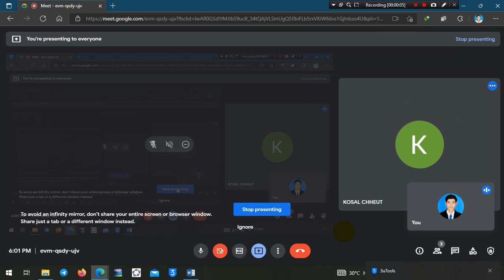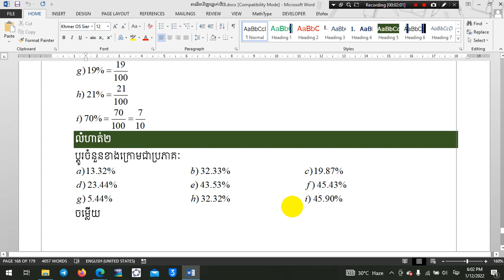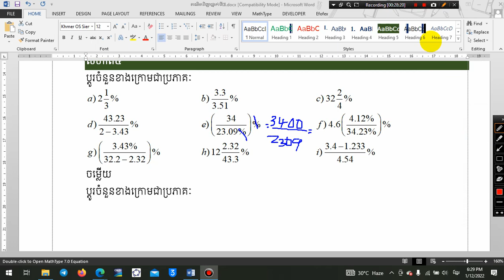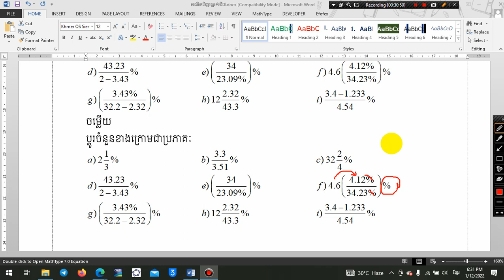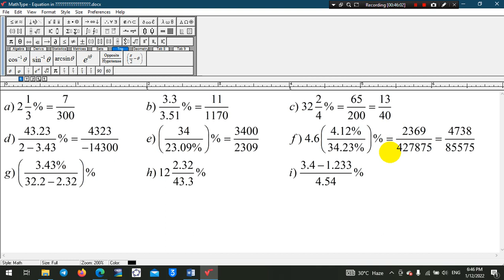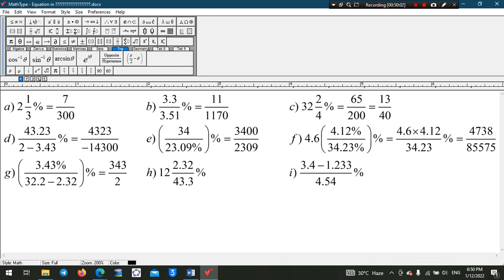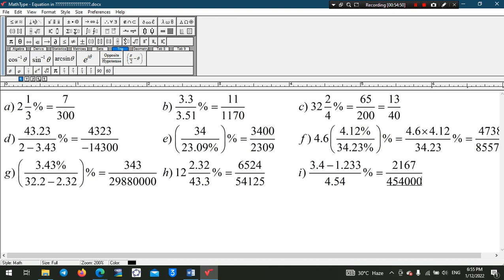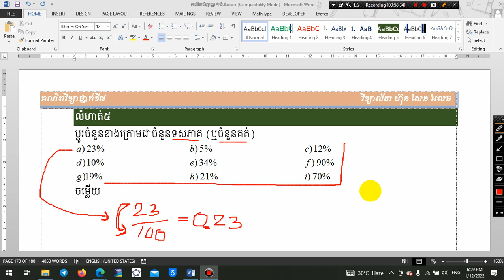៨៣. គណិតវិទ្យាថ្នាក់ទី៧ ការប្ដូរភាគរយជាប្រភាគ និងទសភាគ (ត១)